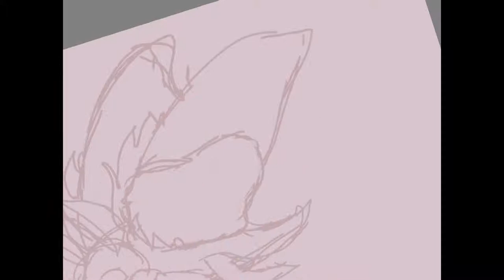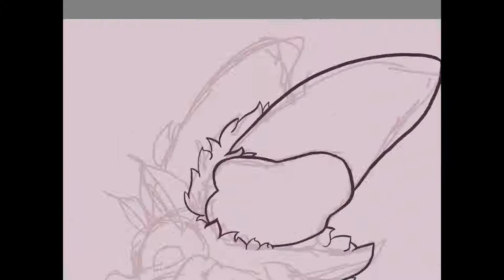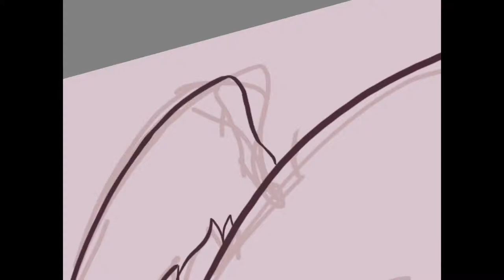Rosy Maple Moth Speedpaint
Introducing the Rosy Maple Moth! This is a real moth that can be found in eastern US and adjacent regions of Canada. I found out about this species in my natural habitat, the internet, and decided I would draw it. So here it is.